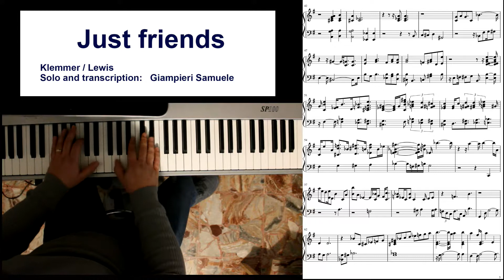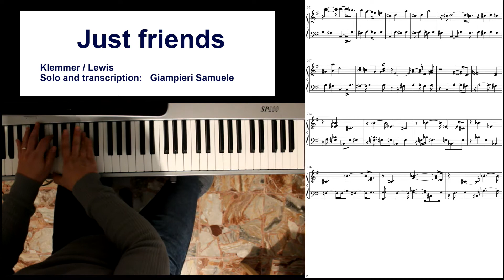Just friends - piano solo transcription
Thank you for your time and enjoy the video!